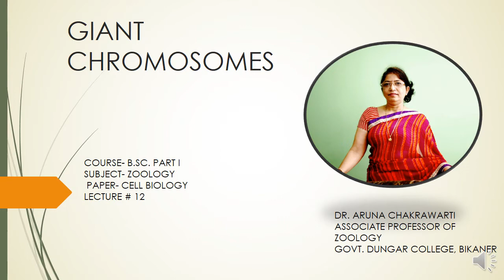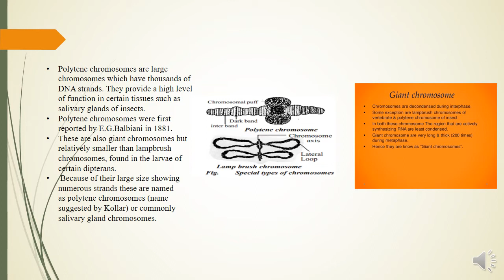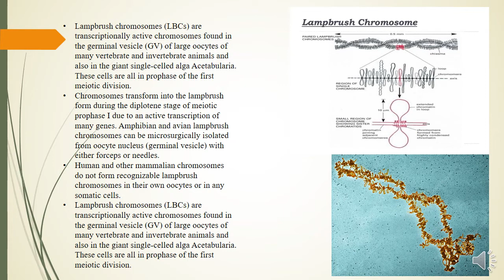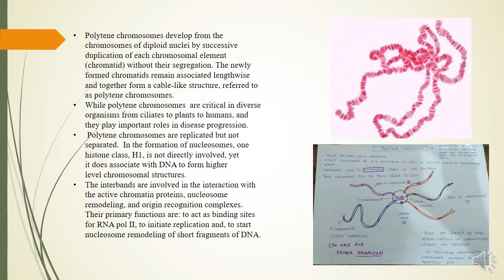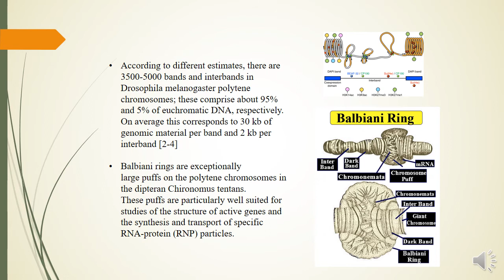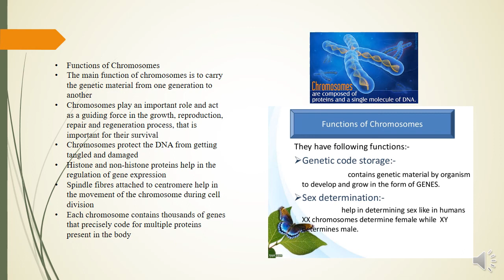GIANT CHROMOSOMES BY DR. ARUNA CHAKRAWARTI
GIANT CHROMOSOMES
B.SC. PART I
CELL BIOLOGY